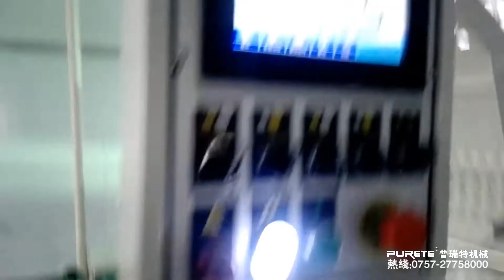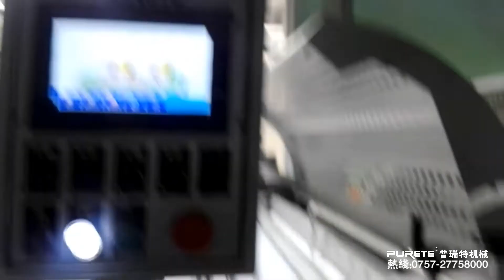Cabinet White on wood kitchen door